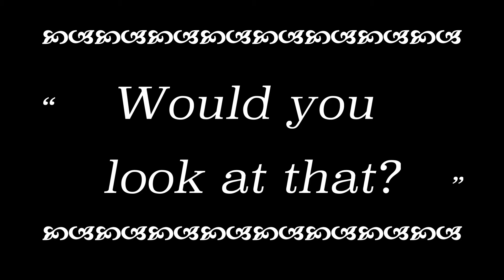The Silent West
Video my friends helped me make for class!